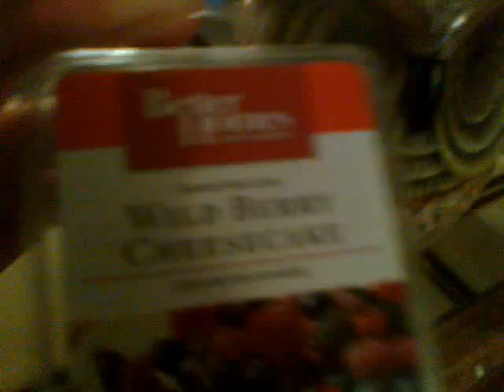Better Homes and Gardens Wild Berry Cheesecake